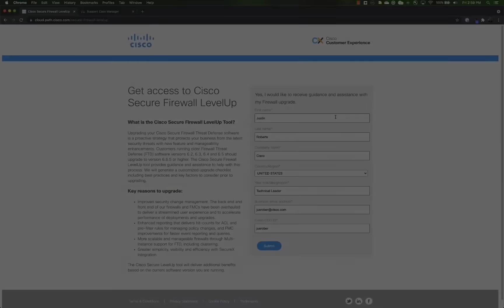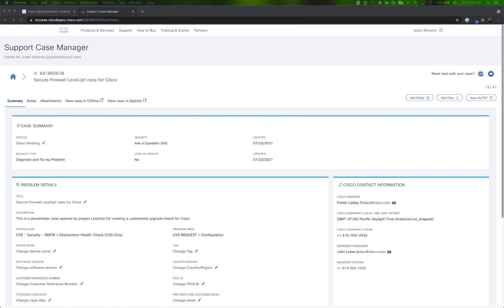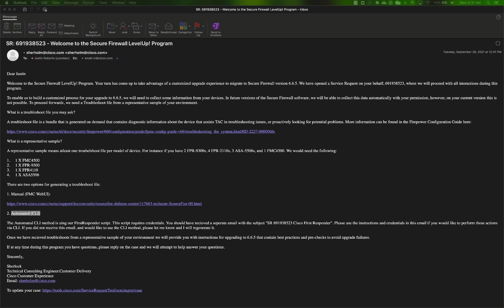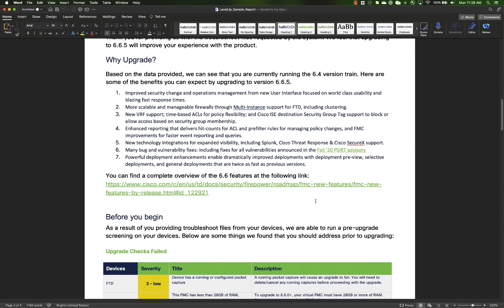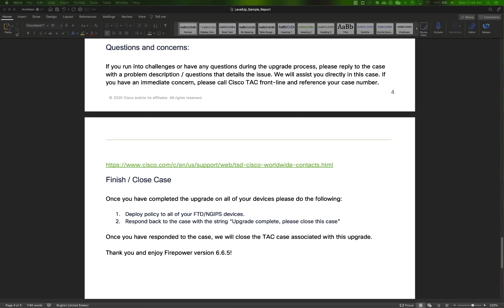Cisco Secure Firewall LevelUp!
Upgrading your Cisco Secure Firewall Threat Defense software protects your business from the latest security threats with new feature and manageability enhancements. Customers running older Firewall Threat Defense (FTD) software versions 6.2, 6.3, 6.4 and 6.5 should upgrade to version 6.6.5 or higher. The Cisco Secure Firewall LevelUp tool provides guidance and assistance to help with this process.

Supporting links